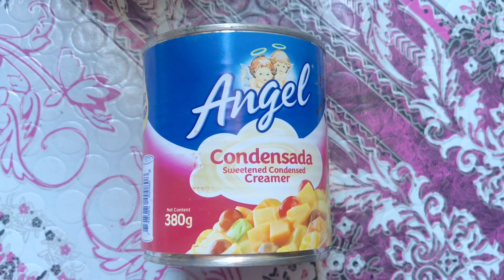SMOOTH MANGO ICE CANDY | EASY RECIPE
Here’s my easy recipe of Mango Ice Candy with Nata. Try this recipe para maging smooth and soft ang texture ng ice candy  mo at hindi na kailangan ng cornstarch. Mabentang pang negosyo lalo na kapag summer.

Ingredients:
Ripe Mango
Condensed Milk
Nata De Coco
Water